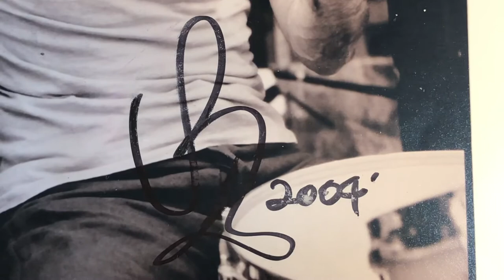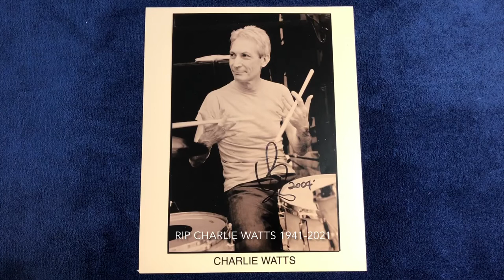Charlie Watts Autographed 8X10 B&W Photo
Hello everybody. Here is my video tribute to the late great Rolling Stones drummer Charlie Watts who died at the age of 80 last week. In this video, I’ll be showing a Black & White photo of Charlie Watts that is signed by Charlie himself back in 2004. I purchased this Charlie Watts Signed photo from Music Autograph Expert Roger Epperson minutes after I learned that Charlie passed away. Hope you enjoy seeing this Charlie Watts Signed Photo.

RIP Charlie Watts
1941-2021